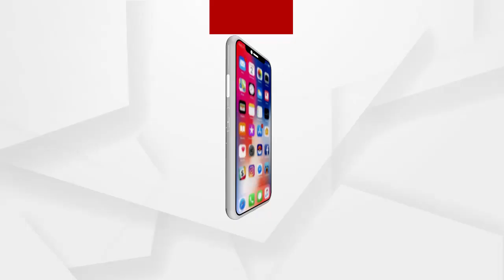ଦେଖନ୍ତୁ ମହାପ୍ରଭୁଙ୍କ ସକାଳ ଆଳତୀ